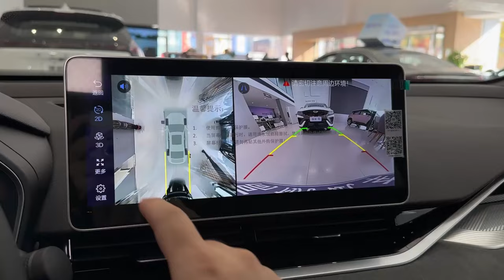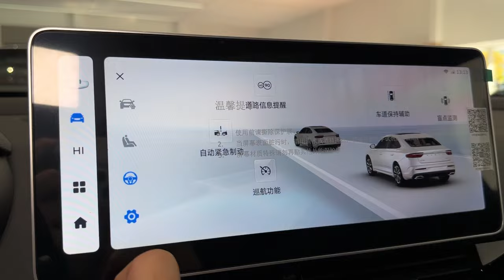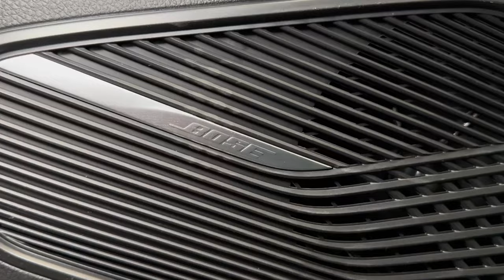New 2023 Geely Preface in-depth Walkaround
The 2023 Geely Preface boasts a formidable 2.0T engine, delivering a maximum power of 140 kW and a peak torque of 300 Nm. Its dynamic performance is further enhanced by a 7-speed dual-clutch gearbox, enabling a top speed of 210 km/h and an impressive 0-100 acceleration in just 7.9 seconds. Notably fuel-efficient, the Preface records a consumption rate of 6.7/100 NEDC.

Inside, the vehicle offers a luxurious interior featuring a tasteful blend of suede and leather. The powertrain is a combination of a 1.5-liter turbocharged gasoline engine, generating 163 hp, and an electric motor, resulting in a combined power output of approximately 250 hp. The Preface spans dimensions of 4,785 mm in length, 1,869 mm in width, and 1,469 mm in height, with a wheelbase measuring 2,800 mm. Notably, the Preface L sedan utilizes the Volvo CMA platform and incorporates an economical hybrid installation for enhanced efficiency.